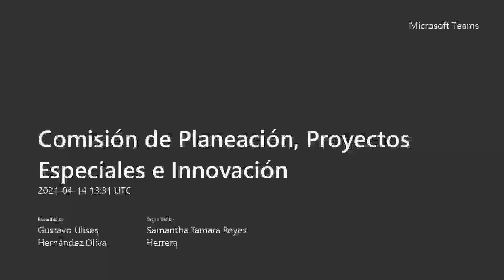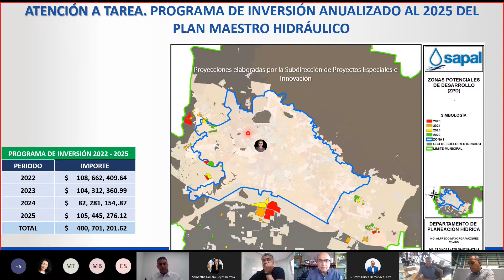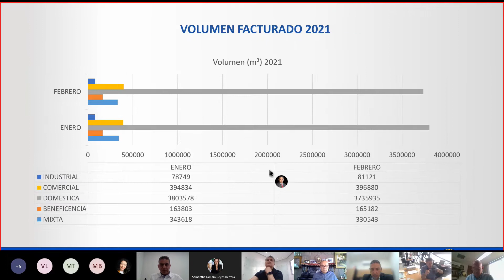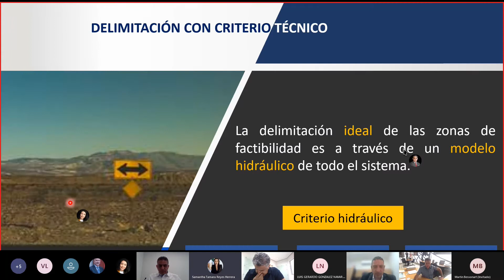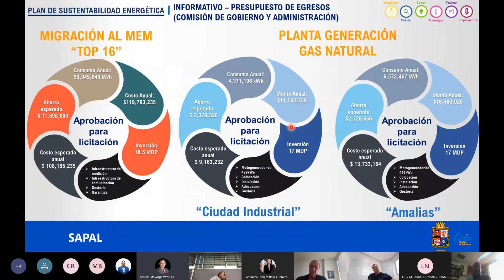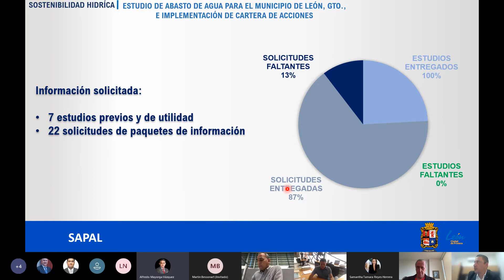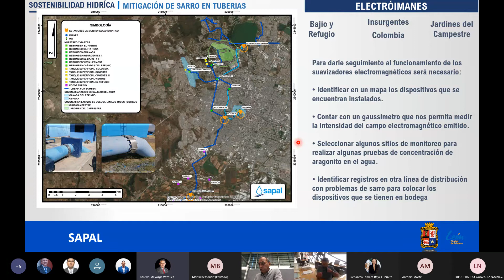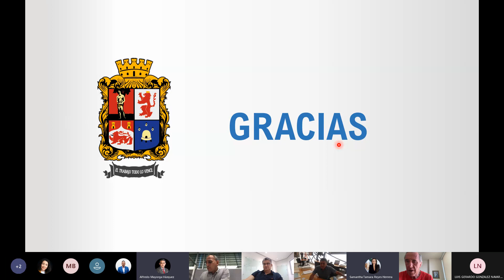COMISIÓN DE PLANEACIÓN, PROYECTOS ESPECIALES E INNOVACIÓN DEL 14/04/2021